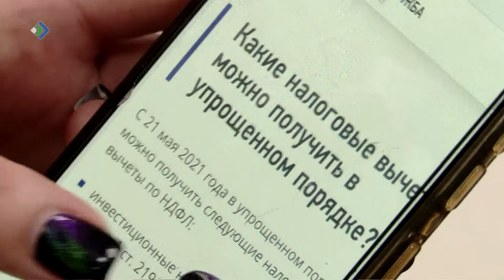В Коми вырос размер регионального капитала, социальных выплат и МРОТ